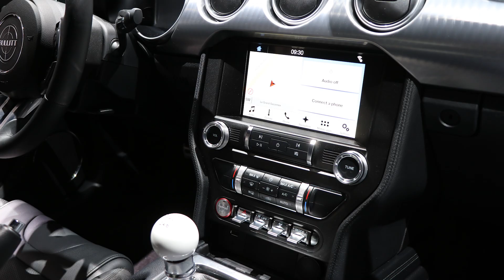Ford Mustang Bullitt - Autosalon Genf 2018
Zusammen mit AutoScout24 ist Fredy Barth am Autosalon Genf 2018 unterwegs und präsentiert die aktuellsten Neuheiten und attraktivsten Hingucker.

Heute: der Ford Mustang Bullitt eine Hommage an den Steve McQueen Klassiker aus dem Jahre 1968.  5-Liter V8 mit 464 PS - und ja, er kommt auch in die Schweiz! Wir freuen uns darauf.